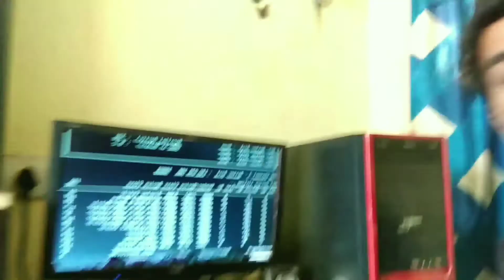Best budget speakers on computer pc || speakers unboxing in telugu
Hi friends this is Manjunadhan from nellore andrapradesh

Hi friends, నాపేరు మంజునాధన్, మన ఛానల్ పేరు (Ontari sahasam) నాకు Traveling అంటే చాలా ఇష్టం నేను నా చానెల్లో Traveling, vlogs, Historical videos, caves, temples, entertainment videos Upload చేస్తాను.